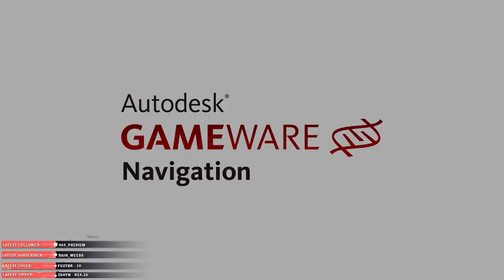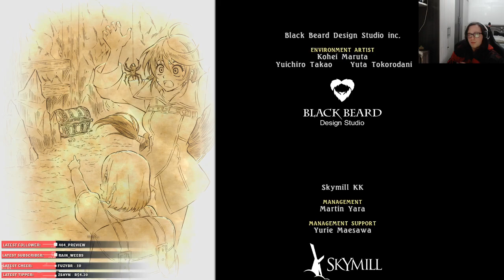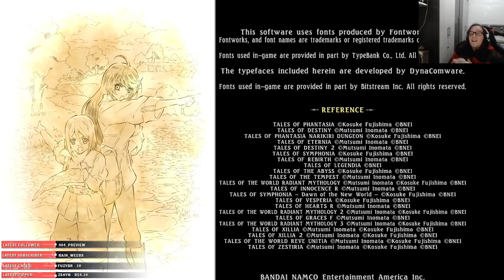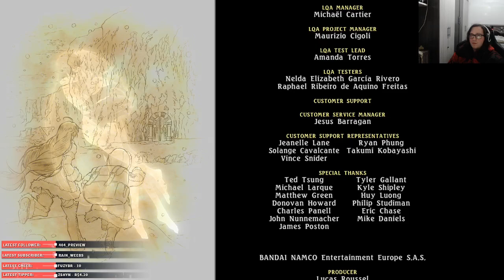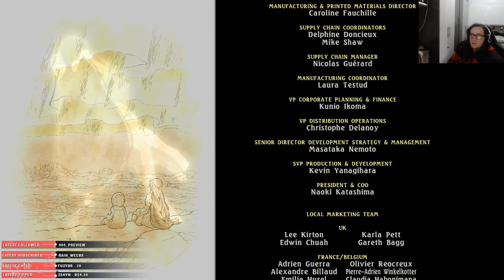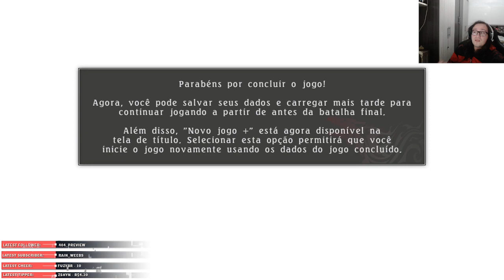Tales of Berseria #17 Artorius Boss Fight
Broadcasted live on Twitch -- Lives Todos os Dias a partir das 16:00